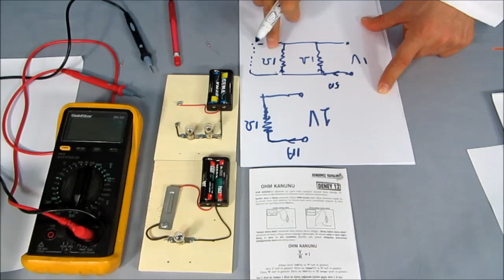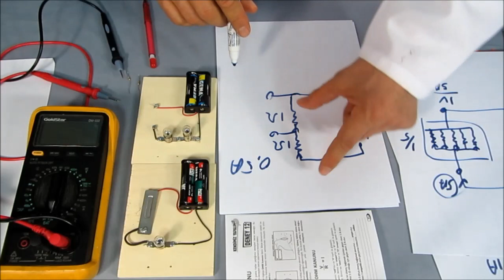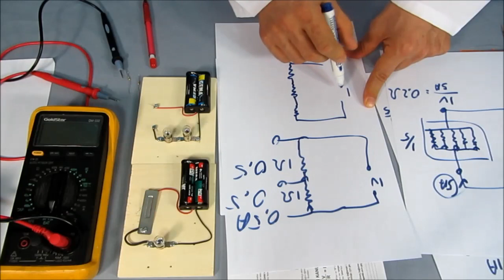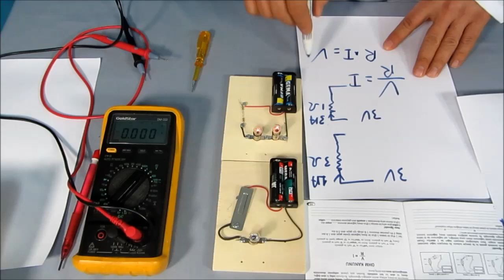Ohm kanunu anlatımı deney ile detaylı anlatım.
George Simon Ohm 1Volt Gerilimi bir dirence uyguladığımızda 1 amper akım geçiyorsa buna bir ohm demiş. Başka bir söyleyiş ile ! Voltluk gerilime 1 Ohm direnç bağlarsak içinden geçen akıma 1 Amper denir demiş. Ohm kanunu anlayabilmek için basit elektrik devresini, Paralel elektrik devresini ve seri elektrik devrelerini ampullerle yapıp incelemek oynamak gerekir. Deney yapmadan öğrenilen bilgiler maalesef eksik olur ve tam kavranamaz. Deney yaparak bu konuları tekrar tekrar izleyelim.
İyi deneyler. :)
Yapılması gereken Deneyler...

* Voltajın azalıp çoğalmasının etkisi.
* Ampulün iç yapısı. Gibi deneyler.

Her öğrencinin yapması gereken deneyler.
Deneyerek öğrenme olmalı.
Test sınavları için artık çocuklar zorlanmamalı gerçek öğrenme teşvik edilmeli.